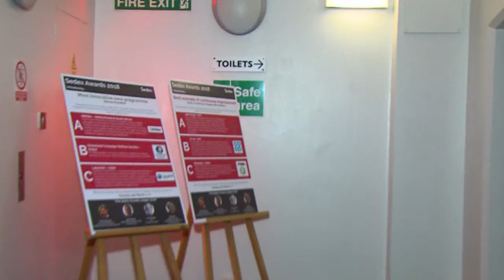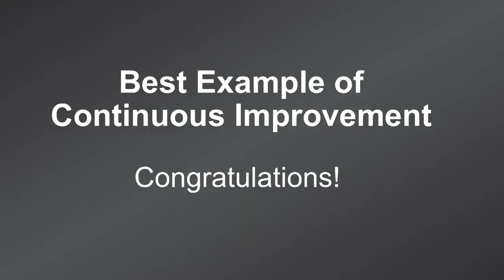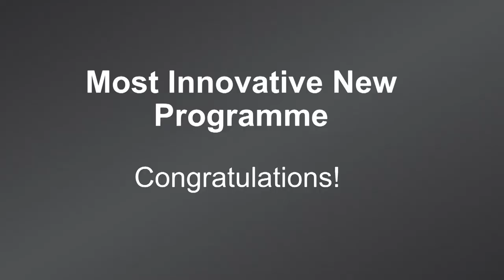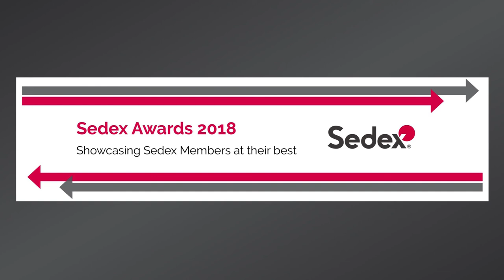Highlights of the 'Sedex Awards Ceremony' at Sedex Conference 2018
Watch the highlights of our winners announced at the Sedex Awards dinner held at The Brewery in London.

Host: Martine Croxall, BBC